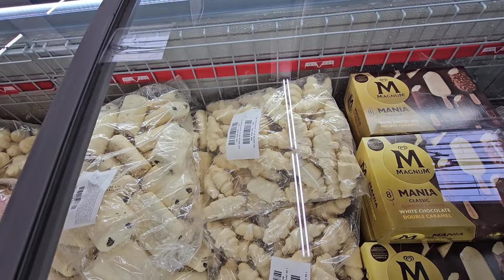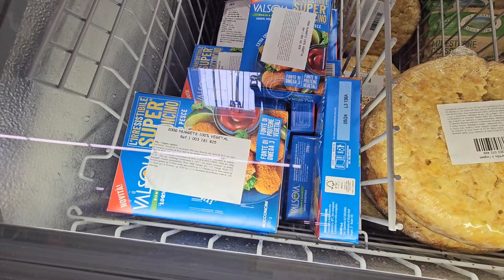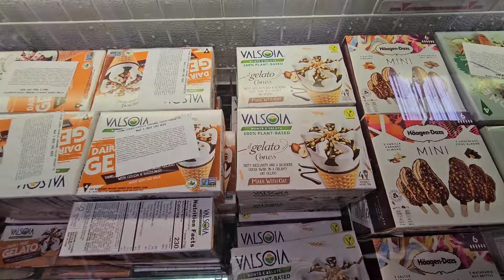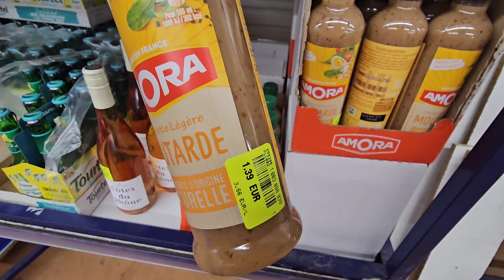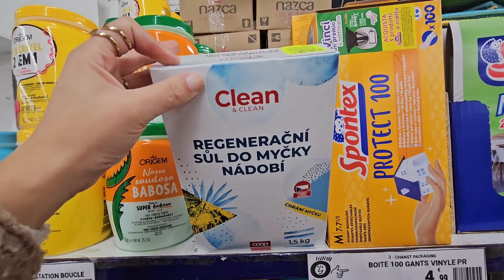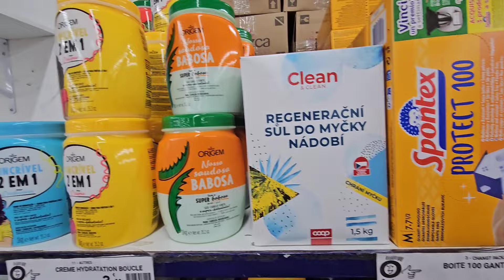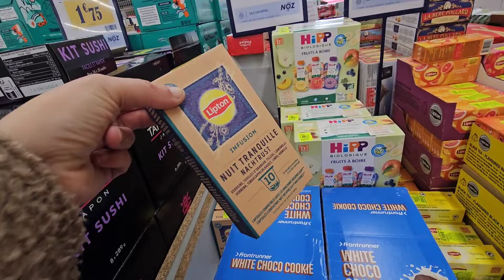NOZ ARRIVAGE COSMÉTIQUES ET ALIMENTATION 3 FEVRIER 24